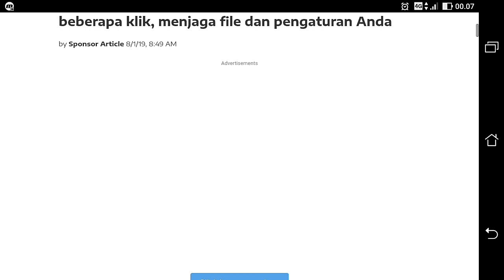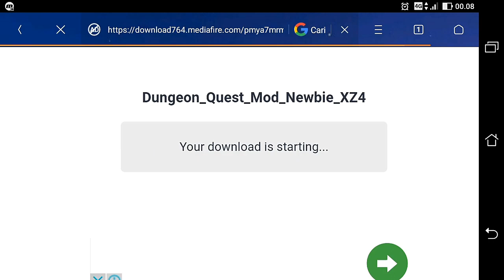⚡NEW⚡Dungeon Quest V3.0.5.3 Mod Apk Free Shoping [Latest Version]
Short Information :
__________________HD
__________________Offline
__________________Size 46 Mb (Apk Only)
__________________MOD : Free Shoping